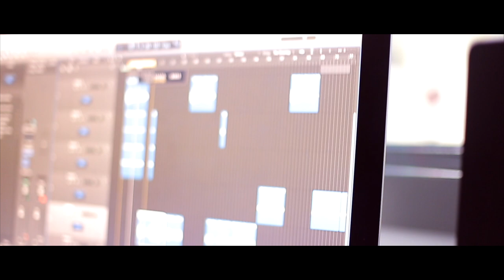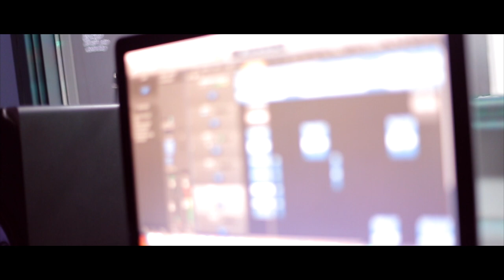WIREZ: Maddie Juggins - Theres 2 - MAKERS SERIES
Follow @Wirez__ on Instagram Right Now!

Snap: @

All content filmed, directed, edited & co-written / written by VITAL